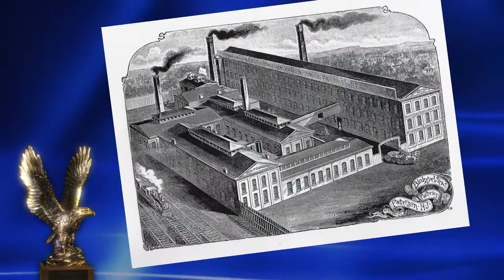2014 Lifetime Achievement Award - Juan Gutierrez, Chairman, JAG Companies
Juan Gutierrez, the winner of the 2014 Ellis Vieser Lifetime Achievement Award, at the annual NJ Alliance for Action Eagle Awards, is amazing person. Close to 500 industry leaders gathered to honor Juan for his career and impact on the construction industry.

The annual Eagle Awards honors those for their significant contributions toward improving New Jersey’s infrastructure and has been named "One of New Jersey's Top Networking Events" by NJ Biz!